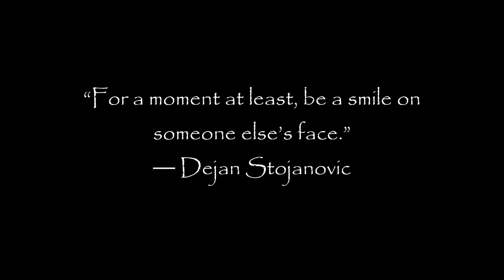cup of coffee 261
Chillin' on the porch with coffee, youngest kid and new crew member, Jail Break.